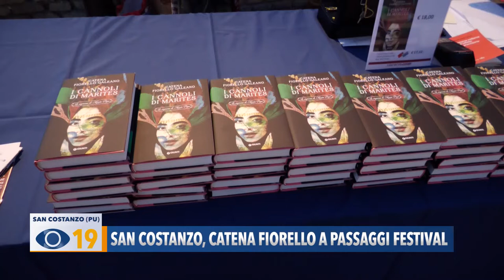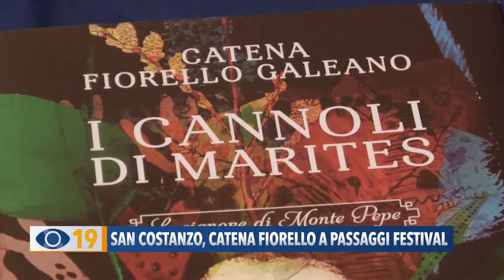San Costanzo, Catena Fiorello a Passaggi Festival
Passaggi Festival, grande partecipazione per l’incontro con la conduttrice e scrittrice Catena Fiorello che ha lanciato un appello al sindaco di San Costanzo.